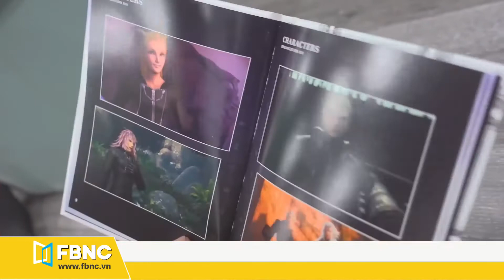BẢN TIN CÔNG NGHỆ CỦA FBNC VỀ PS5 | PUDDING VŨ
Video kỷ niệm với người anh MC Phạm Vĩnh Phú của mình

ĐÂY LÀ CHANNEL CHÍNH THỨC VÀ DUY NHẤT CỦA MÌNH.